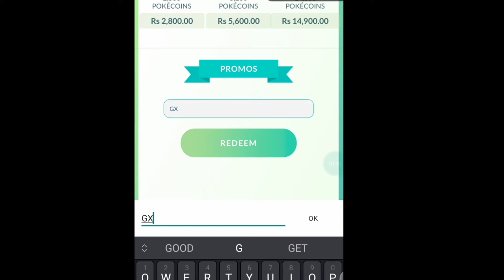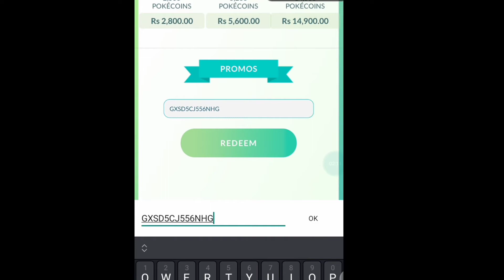POKEMON GO (2 New Promo) | Codes | 2021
POKEMON (2 New Promo) | Codes | 2021